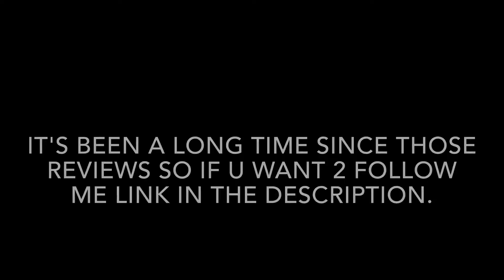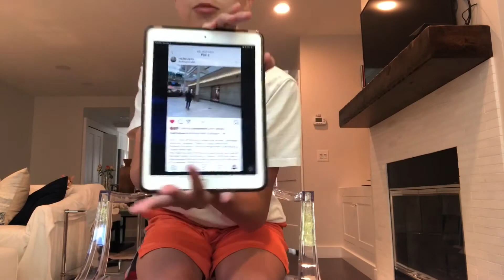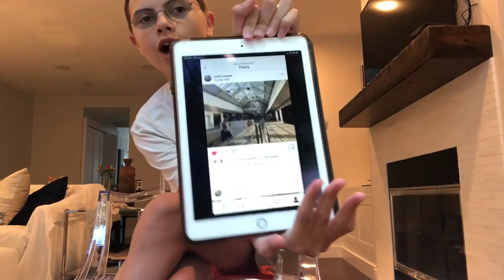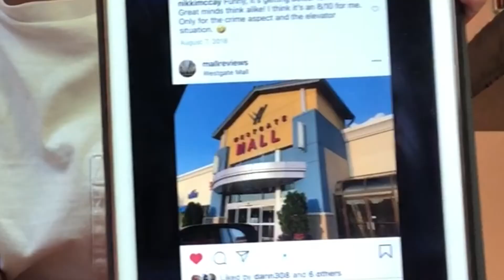reacting to my cringe mall reviews from when i was 12!! *scary*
i'm back!

www.
jk i don't have merch